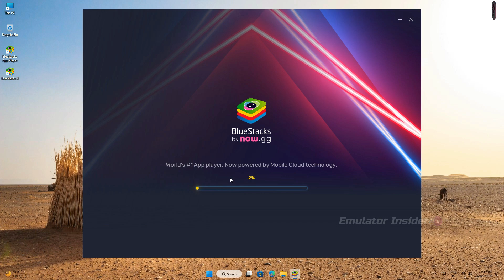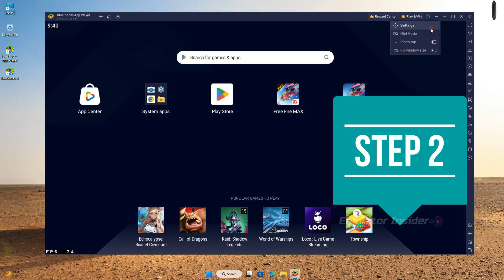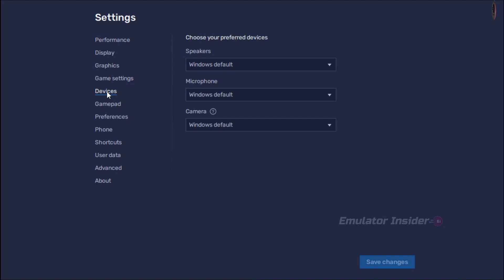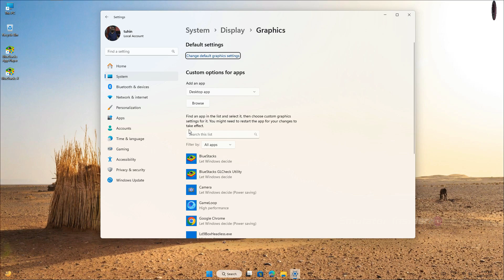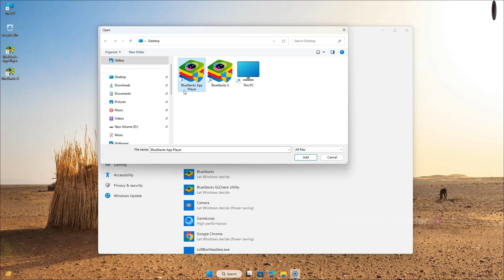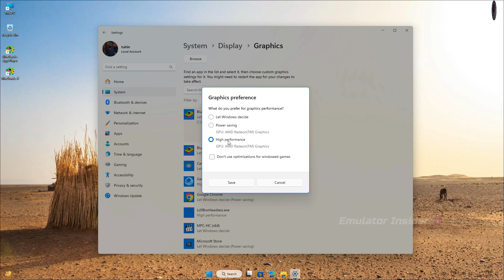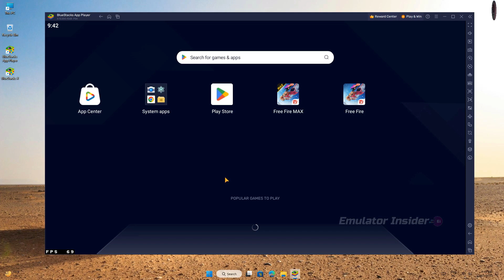New BlueStacks High FPS Settings For 4GB/8GB RAM PC & Laptop | Fix Free Fire Lag Problem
BlueStacks 5 Lag Fix Best Settings For 4GB/8GB RAM PC & Laptop, Best Settings For High FPS Gaming

bluestacks best settings
bluestacks best settings for low end pc
bluestacks best settings for 4gb ram pc
bluestacks best settings for 8gb ram pc
bluestacks settings for 8gb ram pc
best settings for bluestacks 5 low end pc free fire

• ANTI-PIRACY WARNING.